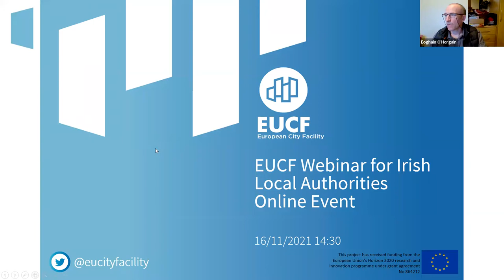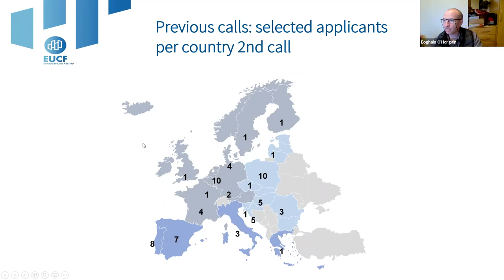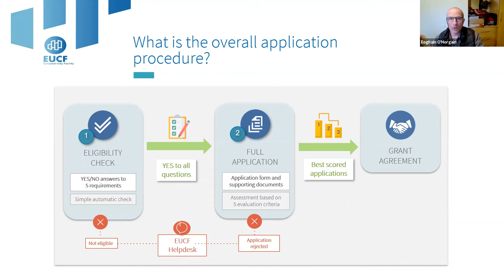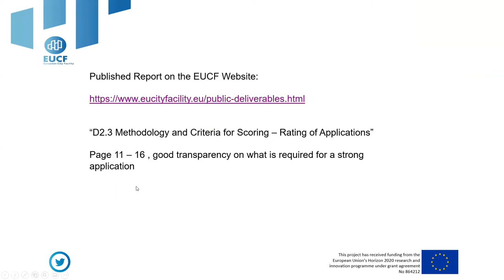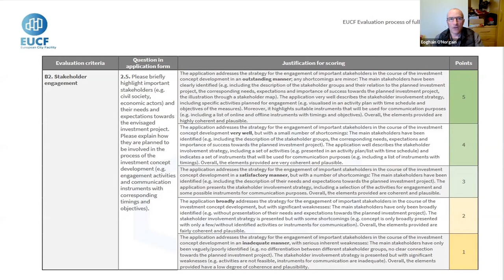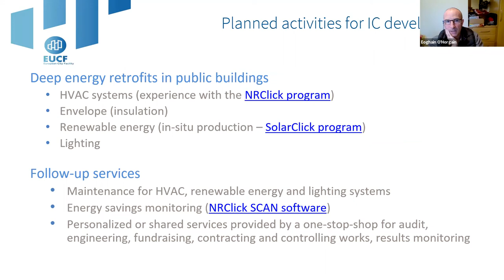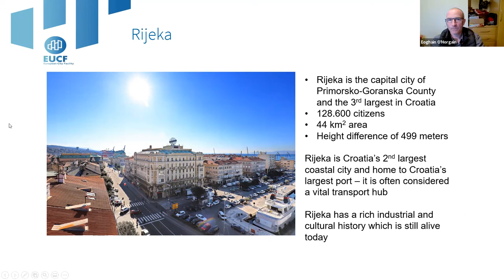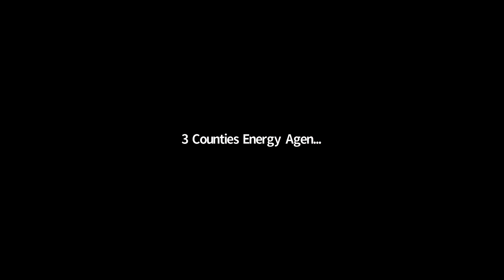EUCF Third Call Webinar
The EUCF Third Call opened 15 October 2021 and will close on the 17th December 2021. This webinar was presented by Tippenergy Community Engineer Eoghain O'Horgain. The EUCF Third Call Webinar covers the EUCF fund, what it can cover, how to apply, and best practice for applications.